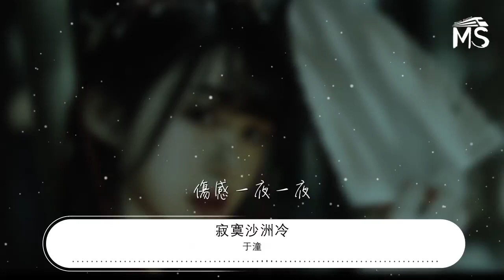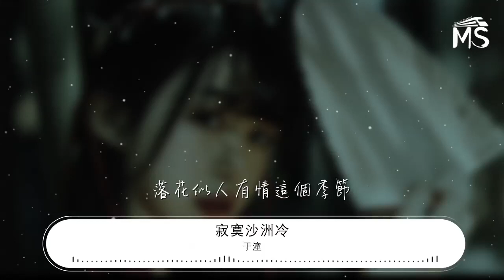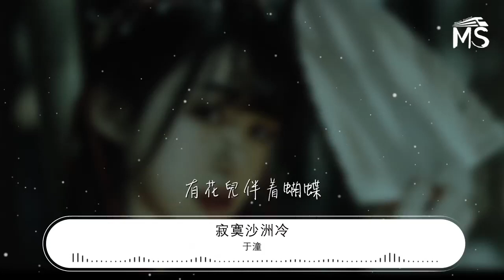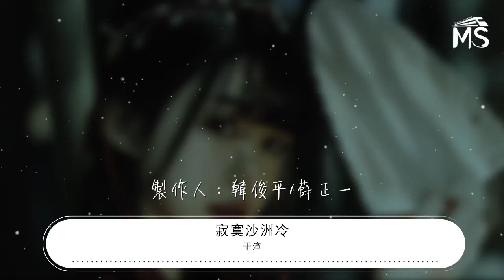於潼 - 寂寞沙洲冷『仍然揀盡寒枝不肯安歇微帶着後悔』【動態歌詞Lyrics】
寂寞沙洲冷

00:00  作詞 : 陳信榮
00:01  作曲 : 周傳雄
00:06 編曲：劉龍
00:06 原唱：周傳雄
00:17 自你走後心憔悴
00:20 白色油桐風中紛飛
00:25 落花似人有情這個季節
00:33 河畔的風放肆拼命的吹
00:36 無端撥弄離人的眼淚
00:40 那樣濃烈的愛再也無法給
00:44 傷感一夜一夜
00:52 當記憶的線纏繞過往支離破碎
00:56 是慌亂佔據了心扉
00:59 有花兒伴着蝴蝶
01:01 孤雁可以雙飛
01:03 夜深人靜獨徘徊
01:07 當幸福戀人寄來紅色分享喜悅
01:10 閉上雙眼難過頭也不敢回
01:15 仍然揀盡寒枝不肯安歇微帶着後悔
01:19 寂寞沙洲我該思念誰
01:40 自你走後心憔悴
01:43 白色油桐風中紛飛
01:48 落花似人有情這個季節
01:56 河畔的風放肆拼命的吹
01:59 無端撥弄離人的眼淚
02:03 那樣濃烈的愛再也無法給
02:07 傷感一夜一夜
02:15 當記憶的線纏繞過往支離破碎
02:18 是慌亂佔據了心扉
02:23 有花兒伴着蝴蝶
02:24 孤雁可以雙飛
02:27 夜深人靜獨徘徊
02:30 當幸福戀人寄來紅色分享喜悅
02:34 閉上雙眼難過頭也不敢回
02:38 仍然揀盡寒枝不肯安歇微帶着後悔
02:42 寂寞沙洲我該思念誰
02:53 當記憶的線纏繞過往支離破碎
02:57 是慌亂佔據了心扉
03:01 有花兒伴着蝴蝶
03:03 孤雁可以雙飛
03:05 夜深人靜獨徘徊
03:09 當幸福戀人寄來紅色分享喜悅
03:13 閉上雙眼難過頭也不敢回
03:16 仍然揀盡寒枝不肯安歇微帶着後悔
03:21 寂寞沙洲我該思念誰
03:24 仍然揀盡寒枝不肯安歇微帶着後悔
03:28 寂寞沙洲我該思念誰
03:38 製作人：韓俊平/薛正一
99:00 本歌曲來自〖雲上工作室〗
99:00 10億現金激勵，千億流量扶持！